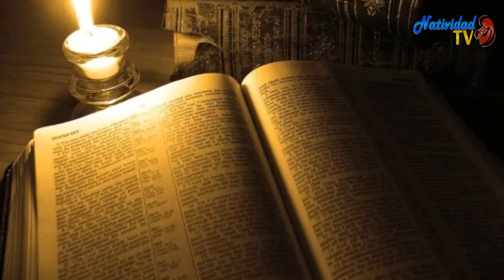PRIMERA LECTURA: LEVITICO 19, 1-2.11-18 LUNES /02/03/20/ HNA. FANNY QUIÑONEZ